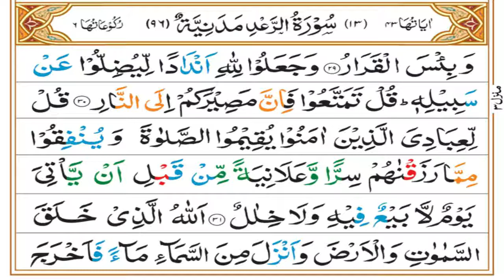Surah Ibrahim Tafseer Part 09 | Ruku 05 | Dars 823 | Mufti Asif Abdullah Qadri